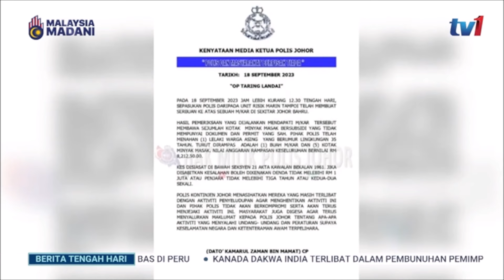19 SEPT 2023 - BERITA TGH HARI- SELUDUP MINYAK MASAK PAKET WARGA ASING DITAHAN